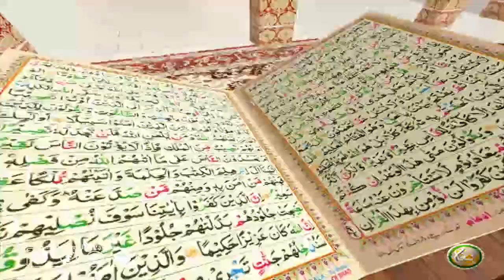TAFSEER ALQURAN WITH ABU SAEED | EP15 | تفسیر القرآن له ابو سعید سرہ